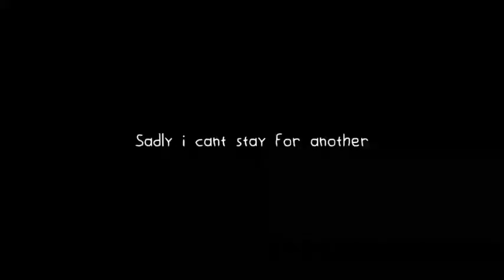Sticknode Undertale EP 5